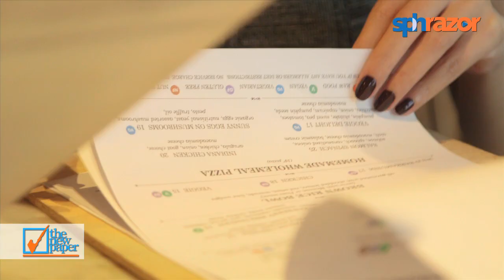Celebrity Chow - One FM DJs Melody Chen and Desiree Lai